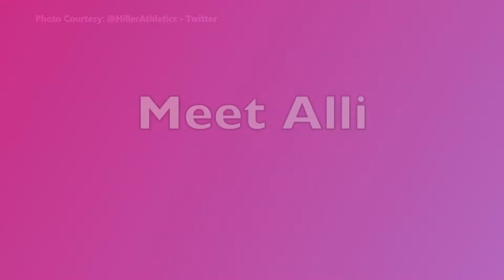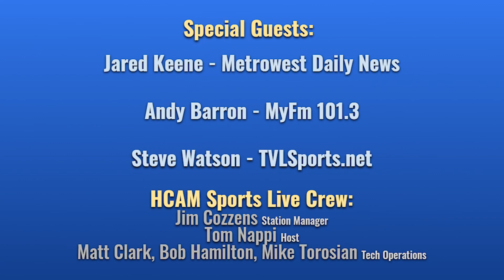HCAM Sports Talk 11-10-2021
Our 53rd edition of HCAM Sports Talk airs on Wed, November, 10th 2021 at 2pm. In the episode, we have the latest Hiller Fall highlights and Jared Keene from Metrowest Daily News, Steve Watson from TVLsports.net and Andy Barron from MyFm 101.3 join us to talk Patriots, HS Football and we make our Week 10 NFL picks.